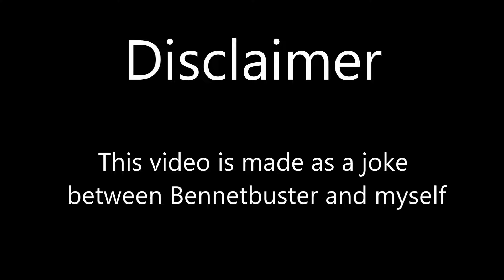Ben takes you to the corner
This video is a joke video I made about Ben. "Do not take it seriously"